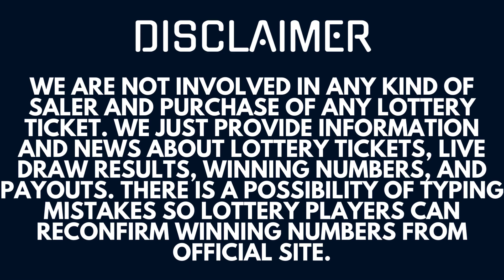Powerball Lottery Results & Winning Numbers – Live Drawing Double Play Aug 07, 2023 - Today Jackpot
Today Aug 07, 2023, I am uploading Powerball Lottery Results, Top payouts, and winning numbers for today and past 30 days in this video.

The Multi State Lottery Association (MUSL) releases Powerball Double Play Lottery Aug 07, 2023, results for today Monday. The Multi-State Lottery always conducts Power-ball double play live drawings Monday, Wednesday, & Saturday at 11:30 p.m., ET.